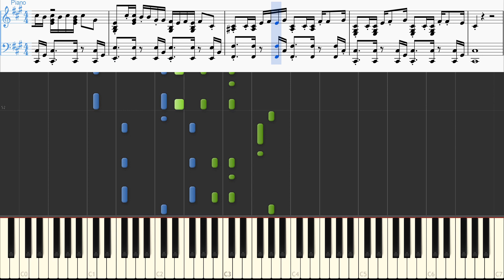Portugal. The Man - Feel it Still (Piano with sheet music & MIDI)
A piano solo arrangement and tutorial for Portugal. The Man's song (and smash hit) 'Feel it Still', from the album 'Woodstock'.

Arrangement by HeLiam for Portugal. The Fan.